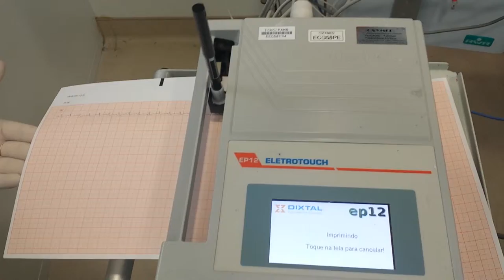Ballpoint Pen EKG Machine